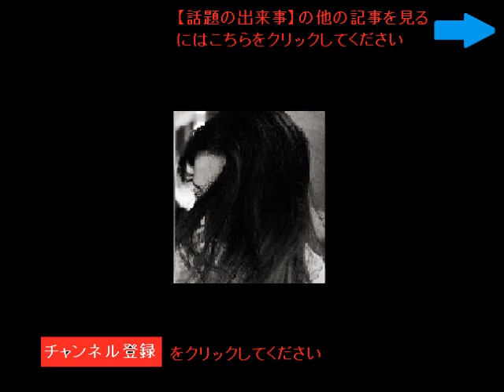【話題の出来事】シゲルスダチ亡くなる、後藤騎手『最期を見守れたことが心の慰めです』